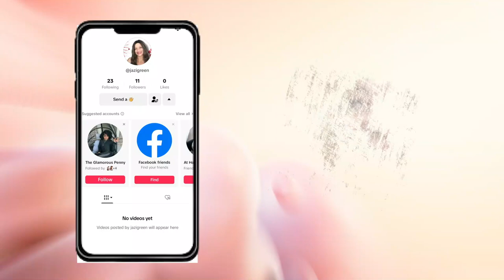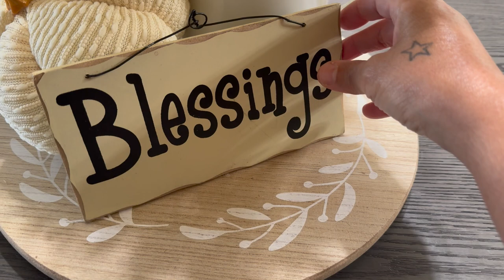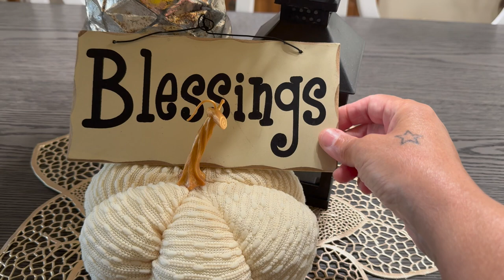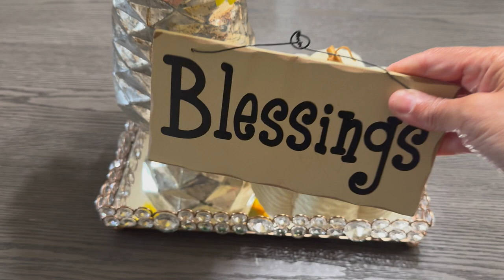Decorating With SunFlowers I Fall Home Decor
Hi Jazigreens,
I'm co-hosting and sharing some sunflower centerpiece decor styles. Hope you enjoy!
Hosts:
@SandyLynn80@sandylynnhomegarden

$Jazigreen7

With Me??